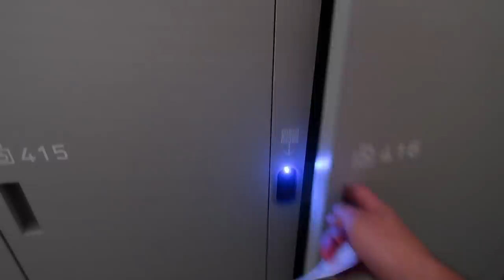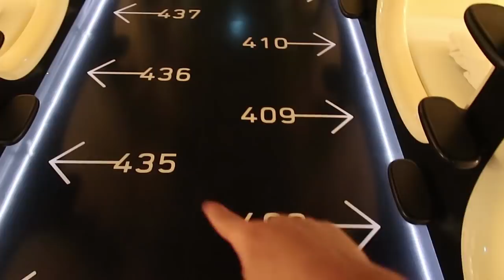DORMI em UM HOTEL CAPSULA no JAPÃO